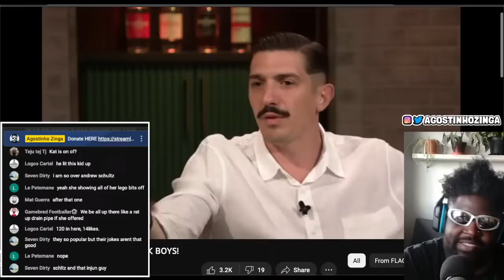IS THIS THE REASON WHY NO-ONE LIKES BRENDAN SCHAUB?